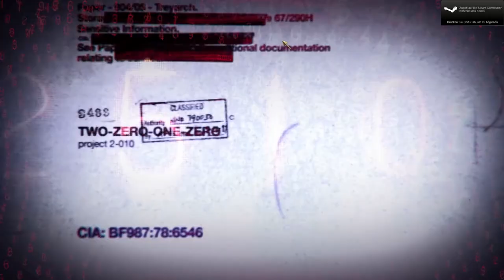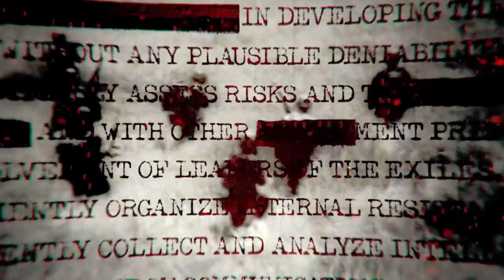Let's play Call of Duty: Black Ops #01 - Tod für Fidel Castro [Deutsch/German-HD]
Ich hoffe dass euch das Video gefällt und wünsche euch viel Spaß beim zugucken.